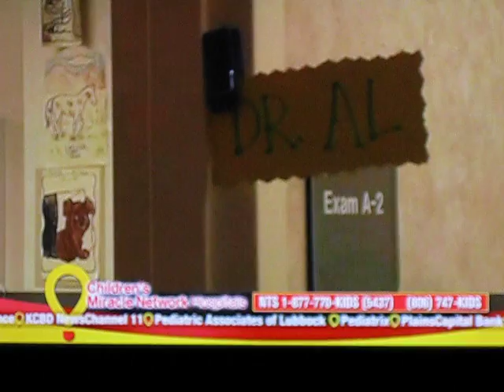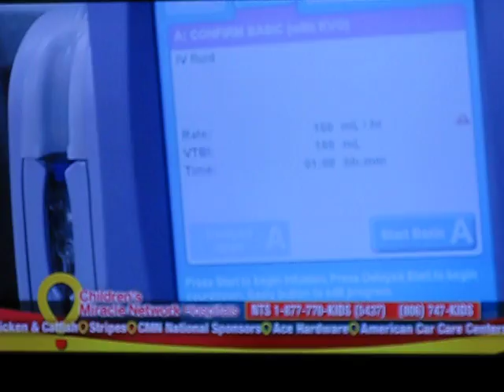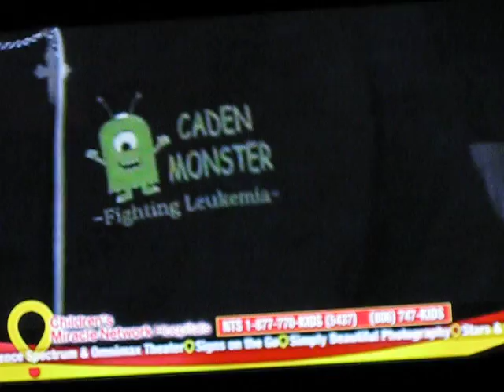Caden's CMN story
as promised, to all of those far away, his bootleg version of his story from KCBD (we will get a  real copy sometime in the future and if I am able to I will post it) for now, this will have to do!